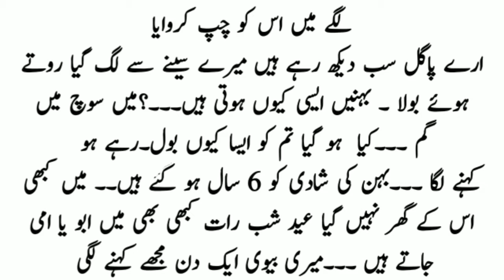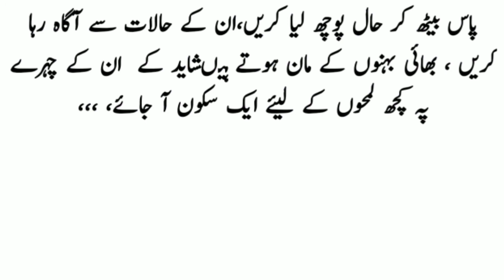bahane aisi kyon hoti hain | Urdu novels | stories in Urdu | moral story | sachi kahaniyan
Hey everyone!
I made this video to spread the awareness among people and entertain you with very interesting Urdu moral story. I uploaded this video to make your day special. I try to keep my audience amuse with different moral, emotional, Islamic and heart touching  stories.